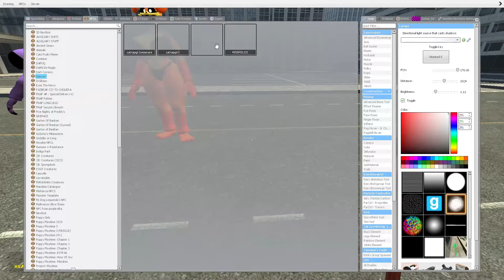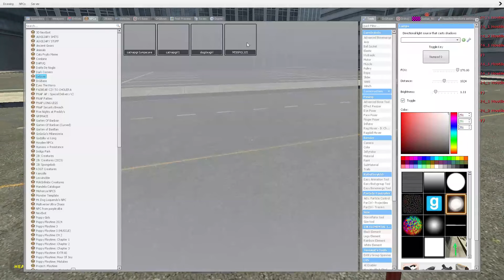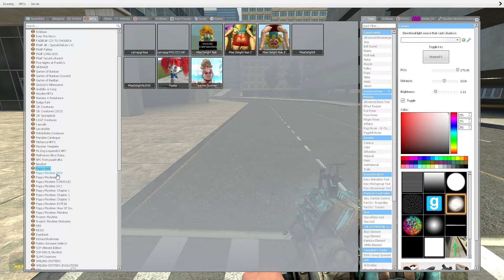2 ALL RADIOACTIVE SECRETS Miss Delight vs Catnap x Freddy Girl Chica Bonnie FNAF Poppy Playtime GMOD